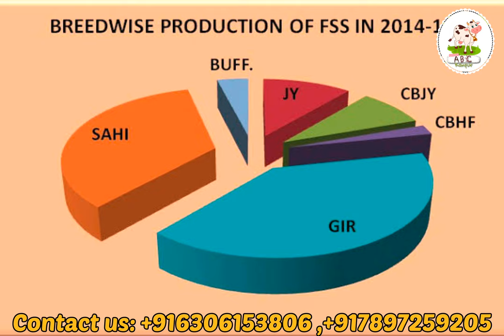How To Use Cow Semen For Artificial Insemination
For any Reqirement

Address
Head office
 Hig -45 jarauli phase-2 near ps palace ram gopal Chauraha kanpur uttar pradesh

liquid_nitrogen_container specifications

liquid_nitrogen _container 1 liter price in

India liquid_nitrogen_container 3 liter

olx ln2 container details liquid nitrogen containers for sale

LIQUID NITROGEN CONTAINERS Largest Distributor of Cryogenic liquid storage and transport tanks in India and reputed supplier to leading international Companies worldwide.

We are providing all types of Liquid Nitrogen Containers ranging from IDS 1 TO IN 50 (INOX) TO BA 1 to TA 55(IBP). We have all types of liquid nitrogen container & liquid nitrogen gas & all types of semen

liquid_nitrogen_container specifications

India

paise kaise earn kare

Smoke paan ka kaam kare
Smoke Paan
Nitrogen Container

What is the success rate of AI in buffalo?
Why AI is more use in cow than buffalo?
एआई का उपयोग भैंस की तुलना में गाय में अधिक क्यों होता है?
What is the biggest risk of AI?
How much does AI cost per cow?
गाय या भैंस कौन सी ज्यादा फायदेमंद है?
क्या भैंस गाय से बेहतर है?